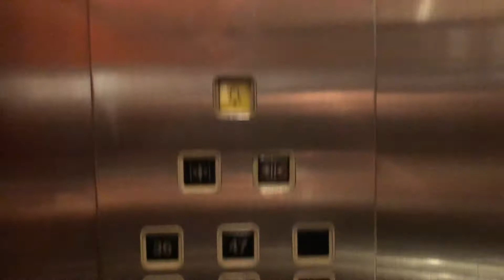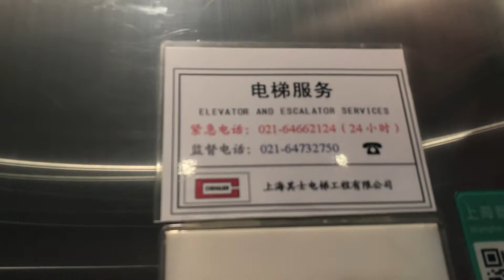High Speed Toshiba freight elevator @ Hong Kong New World Tower in Shanghai,東芝高速貨運電梯在上海香港新世界大廈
Brand：TOSHIBA
Dewhurst buttons at office floors